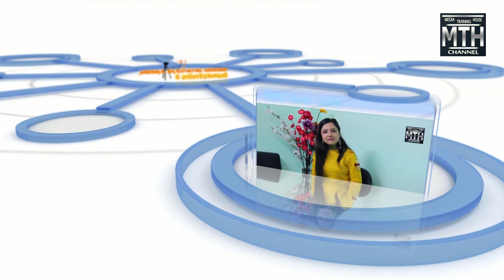Talk Show with Abena Katwal, Miss Diamond Ambassador Nepal 2022 || Kusum Khadka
This is the presentation of our Student of Media Training House & Entertainment. We are trying to provide a platform to our students in this channel which will be their portfolio. And we are also trying to prove our slogan "Talented faces in the media world". Every time we will come up with the new presenters, new programs, new faces, our new students in this channel.

Program Produced by :- Media Training House & Entertainment
MTH Channel
Media Training House & Entertainment
Bagbazar (opposite of NCC Bank), Kathmandu